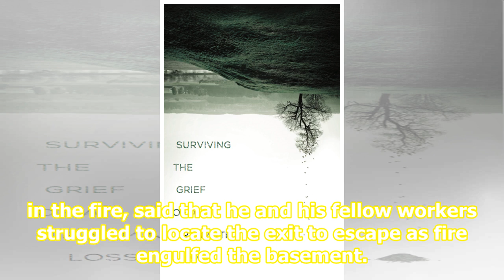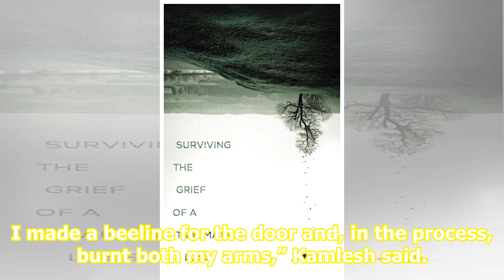Victims struggled to locate exit, had to look for help to reach hospital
Lying in a bed in the intensive care unitICU of a private hospital in Sector 10, Kamlesh, 35, both of whose arms were burnt in the fire, said that he and his fellow workers struggled to locate the exit to escape as fire engulfed the basement. Kamlesh, of Mirzapur, said they were about to close the s...